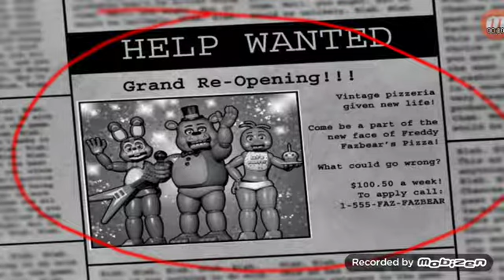Five Nights at Freddy's 2 part 1